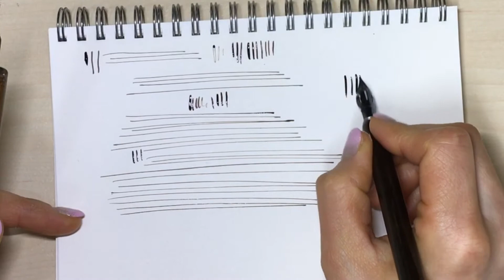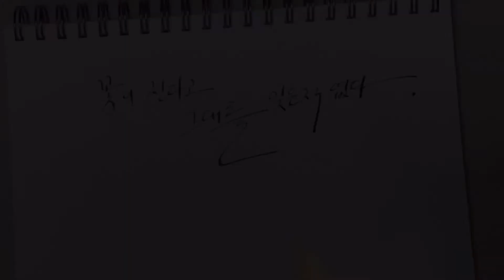아날로그 감성 끝판왕 - 딥펜 캘리그라피 2종 펜촉, 월넛잉크 리뷰, 딥펜 쓰는 법, 사용법 총정리 - 손따라 다꾸하기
안녕하세요 손따라 여러분 ^^ 오랫만에 새로운 영상으로 인사드려요.
이번 영상의 주인공은 아날로그 감성의 끝판왕  딥펜 캘리그라피 2종 브라우스 사의 스테노 펜촉 vs
제가 평소에 쓰는 g 펜 비교리뷰입니다. 같이 산 월넛잉크 리뷰, 딥펜 쓰는 법, 사용법도 총정리 했어요.

왜 이렇게 오랫만에 인사하냐! 유튜브 때려쳤냐 하시는 분들이 계실꺼 같아
간단히 근황을 알려드리자면 ^^; 커넥츠와 함께하는 온라인 강의로 여러분과 만나게 되었습니다.

커넥츠취미클래스 하루15분 손글씨가예뻐지는캘리그라피 온라인 강의입니다.
5권의 책과 오프라인 강의/ 유튜브로 종종 인사드렸는데 그동안의 노하우 아낌없이 눌러담았습니다.
✓하루15분 손글씨가 예뻐지는 캘리그라피 - 커넥츠취미클래스

대부분의 캘리그라피 강의는 글씨를 멋있게 쓰는 것에 포인트가 맞춰져 있습니다.
글씨를 교정하는 건 또 다른 내용이라고 생각하거든요.
제 클래스의 목표는 하루 15분만 연습하면 누구든 멋진 손글씨를 쓸 수 있다! 입니다.
하루15분, 손글씨가 예뻐지는 캘리그라피 클래스 가 여러분의 글씨 교정을 도와드릴게요.

유튜브도 당분간은 비정기적이지만 계속 해나갈 예정입니다.
왕초보도 따라하기 쉬운 손따라 유튜브 채널은 손그림, 손글씨로 즐기는 다이어리 꾸미기, 캘리그라피 쓰기, 여행기 채널 입니다.여행 다이어리를 꾸미며 쓰는 손글씨나 손그림 꾸미기 팁 많이 공유할게요.
"손따라 여행 다이어리 꾸미기" 함께해보아요♥

✓하루15분 손글씨가 예뻐지는 캘리그라피